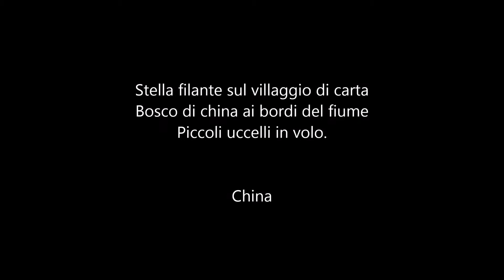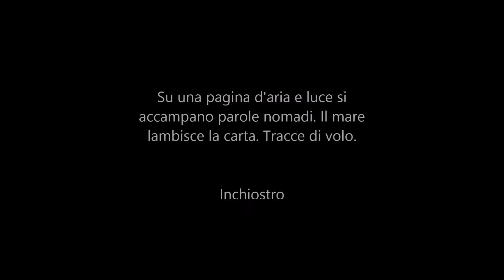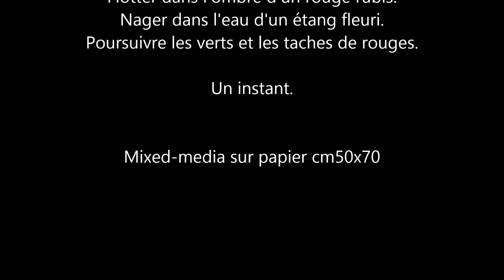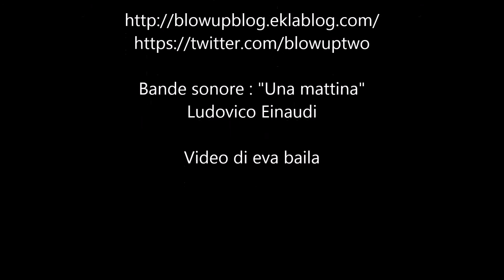"Sépia" Francesco Pagni ©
Douceur poétique de la teinte sépia, fière élégance de l’encre de Chine, mélancolie surannée du papier quadrillé… et puis le totem protecteur de la palette du peintre, radeau-sauvetage, avec ses couleurs magiques et joyeuses… pour l’explosion finale, comme un vin pétillant de bulles colorées, un feu d’artifice jaillissant… verts, bleus profonds, et rouge rubis…